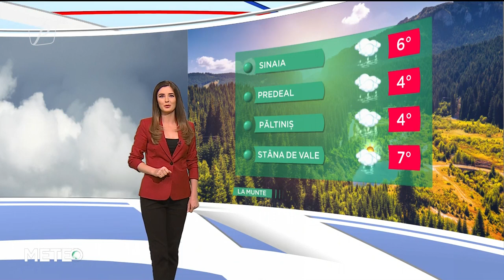VREMEA 13 OCTOMBRIE 2021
Meteo 13 OCTOMBRIE 2021